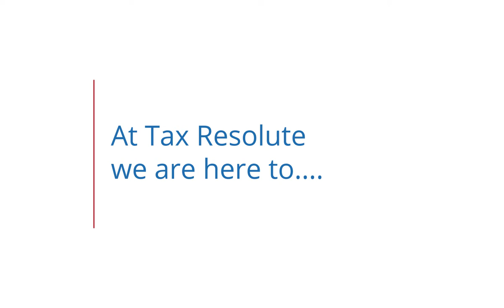Tax Resolute - Approaching your case with expert insight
We offer professional tax dispute services. Having worked as tax inspectors, we understand the mindset of HMRC and can offer non-judgemental and honest advice. We specialise in tax investigations, compliance checks, tax evasion and disclosures. If you're looking for a cost effective way to resolve your dispute, contact our team